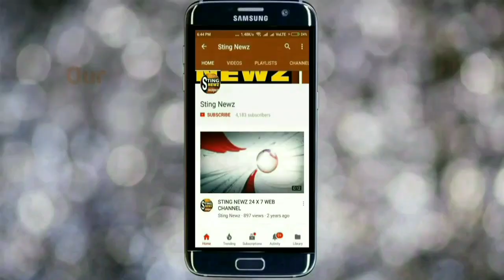কেরল থেকে কৃষ্ণনগরে ঢুকলো পরিযায়ীদের ট্রেন, নদিয়ায় লাফিয়ে লাফিয়ে বাড়ছে পজিটিভ